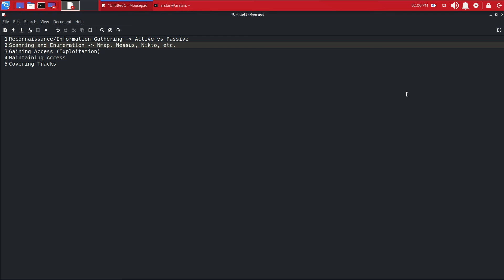The 5 Stages of Ethical Hacking Explained in Bangla | Reconnaissance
আমি হ্যাকিংয়ের পাঁচটি ধাপ এবং সেগুলো কেন এত গুরুত্বপূর্ণ তা সহজভাবে ব্যাখ্যা করার চেষ্টা করেছি। এই ধাপগুলো যেকোনো সফল হ্যাকিং অপারেশনের মূল ফাউন্ডেশন, তাই মনোযোগ দিয়ে পড়বেন:

1️ রিকনাইসেন্স / তথ্য সংগ্রহ (Reconnaissance / Information Gathering): এটি হ্যাকিংয়ের প্রথম এবং সবচেয়ে গুরুত্বপূর্ণ ধাপ, যেখানে আপনি টার্গেট সম্পর্কে যতটা সম্ভব তথ্য সংগ্রহ করবেন। এটাকে এমনভাবে ভাবতে পারেন যে, আপনি একটি জায়গা ভালোভাবে দেখে নিচ্ছেন কোনো অ্যাকশন নেওয়ার আগে। যত বেশি তথ্য পাবেন, আক্রমণের পরিকল্পনা তত ভালো করতে পারবেন।

2️⃣ স্ক্যানিং / এনুমেরেশন (Scanning / Enumeration): তথ্য সংগ্রহ করার পর, এবার টার্গেটের নেটওয়ার্ক বা সিস্টেম স্ক্যান করে দুর্বলতা (Vulnerability) খুঁজে বের করতে হবে। এই ধাপে টুলস ব্যবহার করে ওপেন পোর্ট, সার্ভিস এবং দুর্বলতাগুলো চিহ্নিত করতে হবে।

3️⃣ অ্যাক্সেস পাওয়া (Gaining Access): আগের ধাপগুলো থেকে পাওয়া ইন্টেল দিয়ে এবার আপনি টার্গেটের সিস্টেমে অননুমোদিত অ্যাক্সেস পাওয়ার চেষ্টা করবেন। এখানে দুর্বলতাগুলো কে এক্সপ্লয়েট করা থেকে শুরু করে পাসওয়ার্ড অনুমান করা এবং সোশ্যাল ইঞ্জিনিয়ারিং কৌশল ব্যবহার করে দেখতে হবে।

4️⃣ অ্যাক্সেস বজায় রাখা (Maintaining Access): একবার অ্যাক্সেস পেয়ে গেলে, টার্গেটের সিস্টেমে আপনার উপস্থিতি স্থায়ী করতে হবে। এজন্য ব্যাকডোর তৈরি করা, হিডেন অ্যাকাউন্ট তৈরি করা বা ম্যালওয়্যার ইনস্টল করতে হতে পারে, যাতে ভবিষ্যতে আবার অ্যাক্সেস পাওয়া যায়।

5️⃣ চিহ্ন মুছে ফেলা / পরিষ্কার করা (Covering Tracks / Cleaning Up): অবশেষে আপনার কাজের চিহ্ন মুছে ফেলা এবং ধরা পড়ার ঝুঁকি কমানোর চেষ্টা করতে হবে। এজন্য লগ ডিলিট করা থেকে শুরু করে আপনার কার্যকলাপ গোপন করা এবং টার্গেটের সিস্টেম থেকে আপনার উপস্থিতির সব চিহ্ন মুছে ফেলার চেষ্টা করতে হবে।

প্রতিটি ধাপই অত্যন্ত গুরুত্বপূর্ণ এবং আগের ধাপের উপর ভিত্তি করে গড়ে ওঠে। কোনো ধাপ এড়িয়ে গেলে বা তাড়াহুড়ো করলে ব্যর্থতা বা ধরা পড়ার ঝুঁকি বেড়ে যায়। এজন্যই হ্যাকাররা রিকনাইসেন্স এবং পরিকল্পনায় এত সময় ও শ্রম দেয় – কারণ এটি সফল হ্যাকিংয়ের ভিত্তি।

এরকম আরো অনেক হাই ভ্যালু কনটেন্ট ফ্রি করে দিয়েছি এই চ্যানেলে, যাতে বাংলাদেশে এথিকাল হ্যাকিং-এর একটি শক্তিশালী কালচার গড়ে তুলতে সহায়তা করতে পারি। তাই এই কনটেন্টগুলোকে হালকা ভাবে নেওয়ার সুযোগ নেই!

থিওরির পাশাপাশি, আমি প্রত্যেকটি বিষয় হাতে কলমে দেখিয়েছি, যাতে নতুনরা সহজে কনসেপ্ট গুলো উদাহরণ সহ বুঝতে পারে এবং কোন সমস্যা না হয়।

আপনার কোনো প্রশ্ন বা মতামত থাকলে অবশ্যই কমেন্টে জানাবেন।

আপনার জ্ঞান অর্জনের যাত্রা আল্লাহর রহমত দ্বারা উজ্জীবিত হোক এই কামনা করছি।

ESSENTIAL PLAYLISTS FOR ETHICAL HACKING

** সাইবার নিরাপত্তা বিষয়ক সাহায্যের জন্য আমাদের সাথে যোগাযোগ করুন।